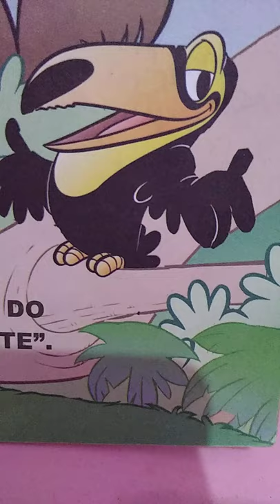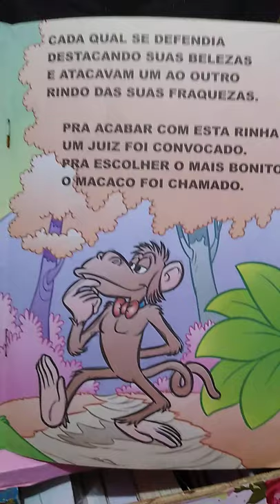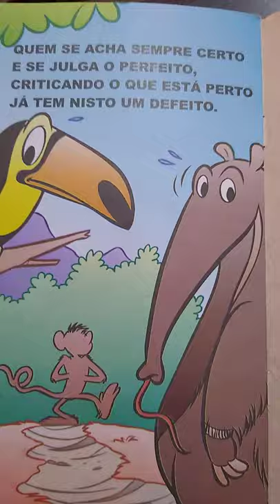😍O TUCANO E O TAMANDUÁ 😂😂😂 (Fábulas divertidas)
Falar mal dos outros já é um defeito feio...cada um que procure melhorar- se e buscar algo de bom em si e no mundo que o cerca !!! Criticar tanto os outros é sinal de insegurança!